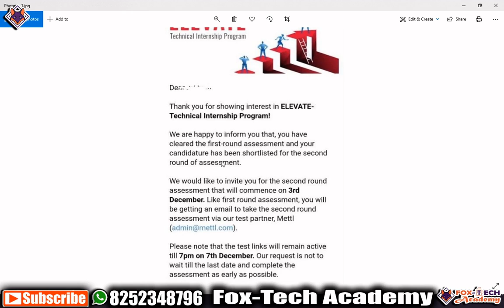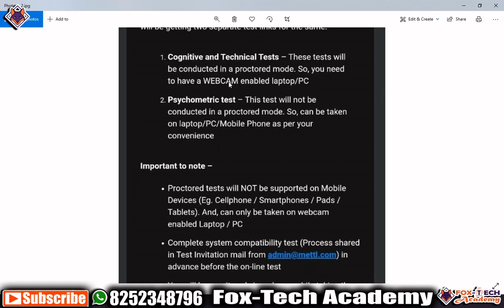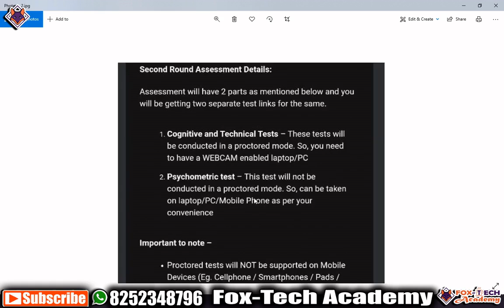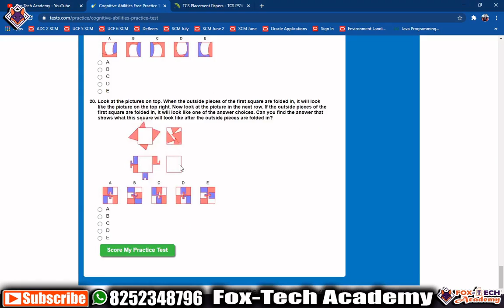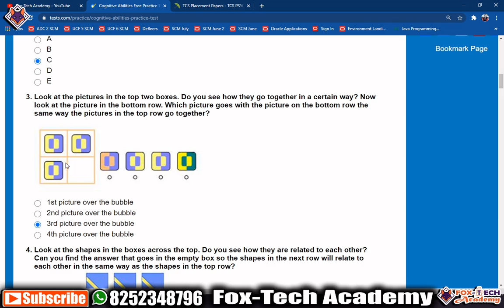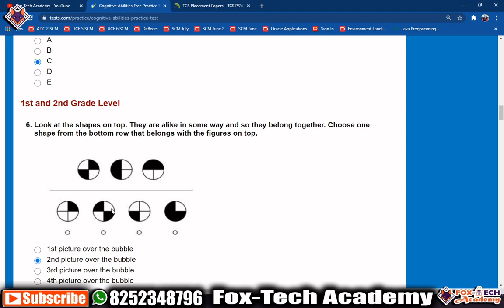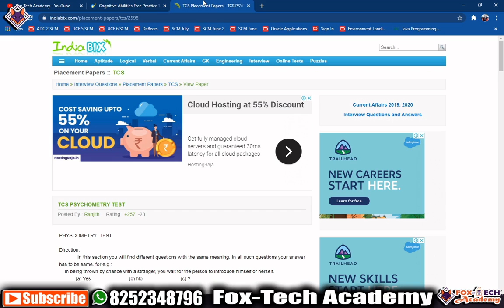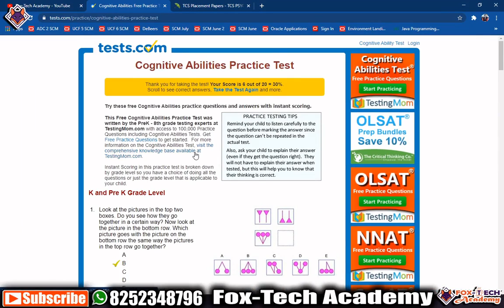Tech Mahindra Cognitive Test| Psychometric Test |Tech Mahindra Online | Tech Mahindra 2nd round Test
Free Practice Psychometric Test
Free Practice Cognitive & Technical Test

🔴 Some great Job opportunity for freshers :
👍 Apply Now ⤵️

If you feel any difficulties in coding,

Thanks :
Fox Tech Academy